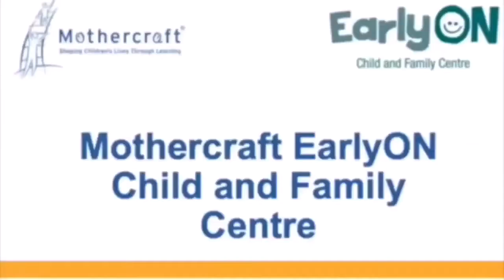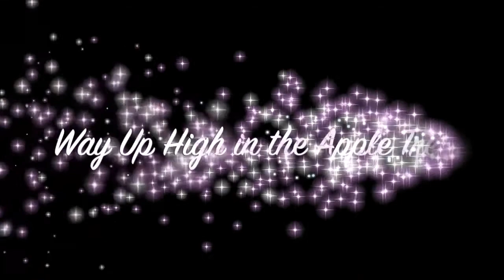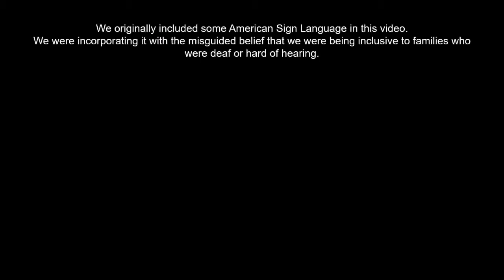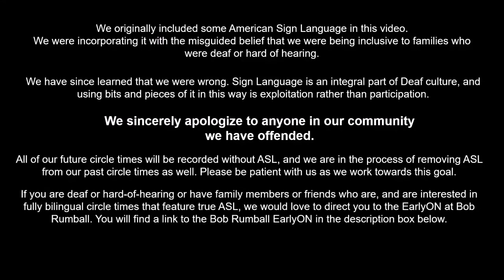Way Up High in the Apple Tree